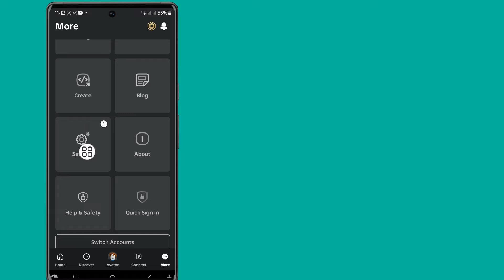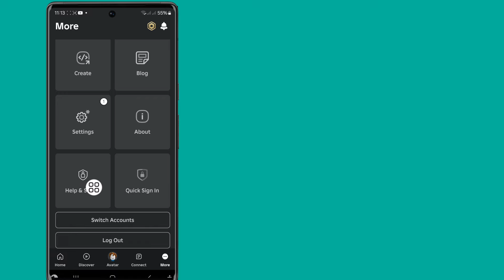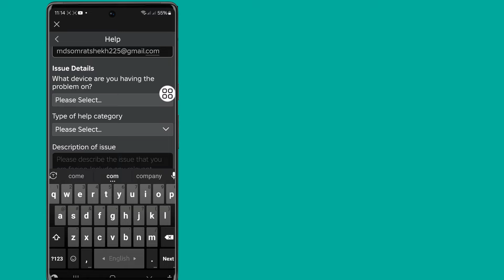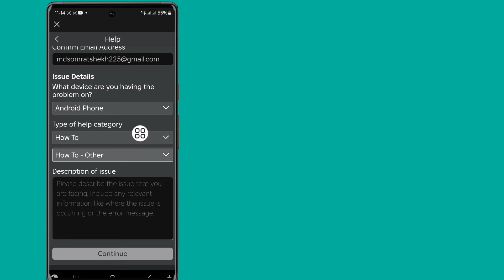Cách bật Voice Chat trên Roblox (2024) | Bật Voice Chat trong Roblox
Trong video này, tôi sẽ chỉ cho bạn cách bật Voice Chat trên Roblox (2024) | Bật Voice Chat trong Roblox

Tiếp tục xem video cho đến hết Đây là phương pháp rất đơn giản và dễ dàng

Nếu bạn có bất kỳ câu hỏi nào, hãy để tôi bình luận bên dưới.